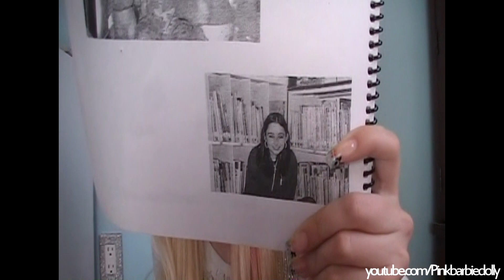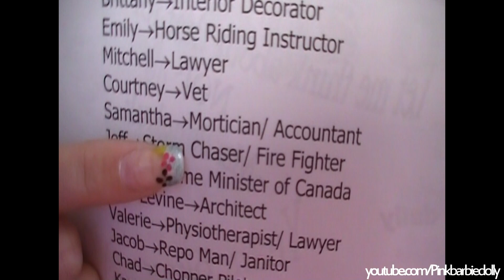Why I want to be a mortician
♥--♥MAIN CHANNEL♥--♥